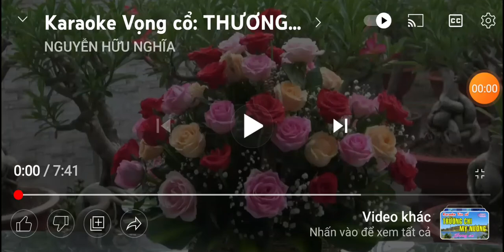85/thuong nho lam Minh oi(moikep)